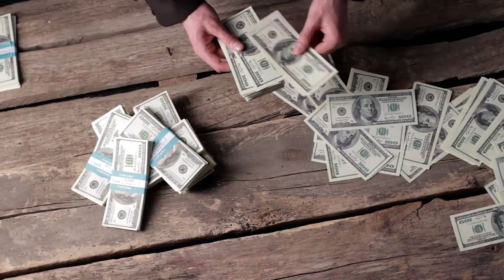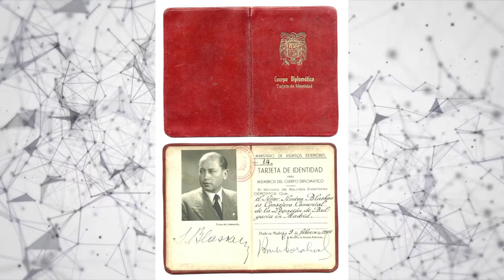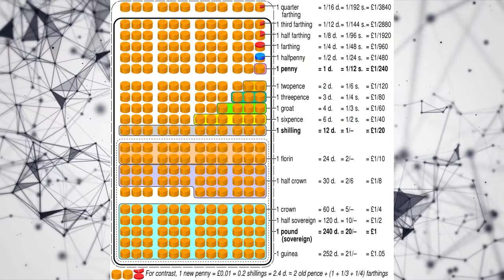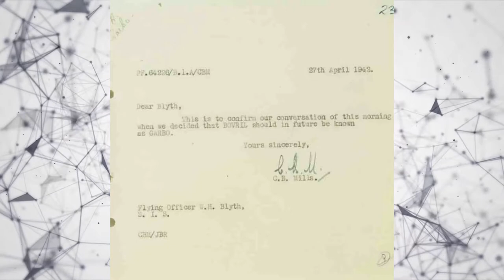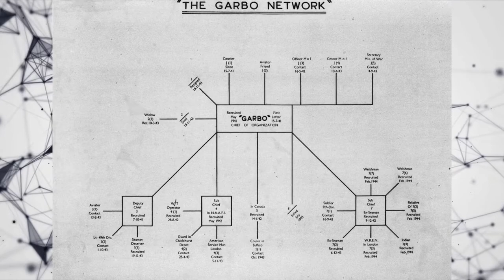Garbo: The Man who Conned Hitler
There are many well known con artists, who trick and defraud normal people out of their hard earned money for personal gain. Most people have heard of Bernie Madoff, the Wolf of Wall Street (Jordan Belfort) or Frank Abergnale (of "Catch me if you can" fame). There is another class of con man though, who seeks to disrupt those who are doing wrong. Today we talk about one such man, Juan Pujol Garcia, commonly referred to as Agent Garbo. He began as a private citizen, doing his duty to mankind by fighting and spying against the Nazis as a double agent, he finished the war as a hero, a hero decorated by both sides, and remains one of the most successful double agents to ever exist.

The story of the Garbo network is one of the most fascinating and unbelievable of WW2.